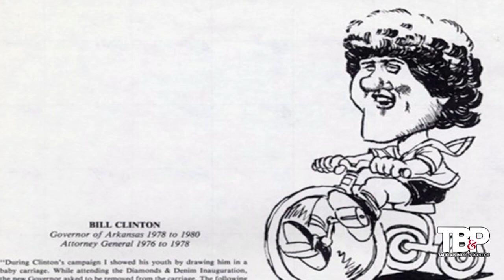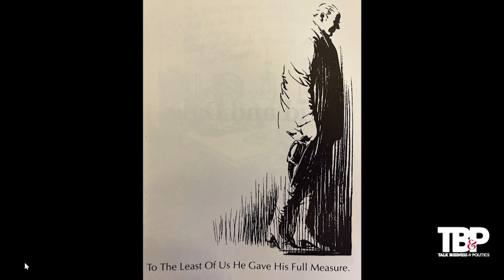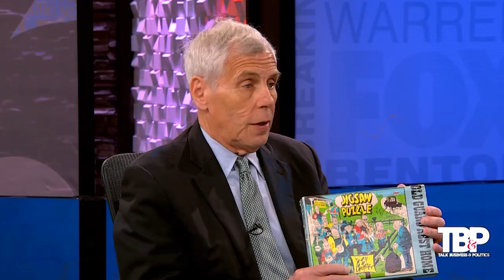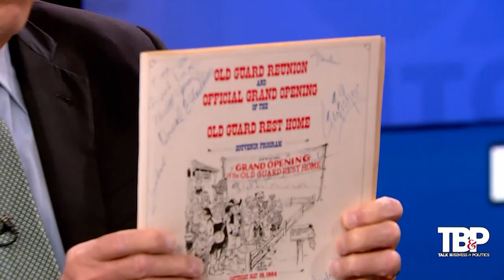Skip Rutherford 4.2.23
Skip Rutherford, former dean of the Clinton School of Public Service and longtime political animal, discusses the upcoming 100th birthday of legendary editorial political cartoonist George Fisher.